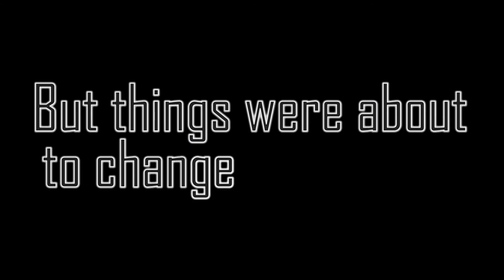DUIR Freshers' Reception and Farewell 2016 Promo 1 - Rise of S.I.R (Spirit of IR)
This is a Promo video for DUIR Freshers' Reception and Farewell 2016 made by 21st Century Diplomats.

Synopsis:

The Gutibuzzers of IR 1st Year were busy "Gutibazzing" in the class-room when they started to express their frustrations on why the the DUIR still hasn't organized a Freshers' Reception and it inadvertently summons S.I.R aka Spirit of IR.

Cast:

Iram as S.I.R aka Spirit of IR (69th Batch)

Sabrina (69th Batch)

Firoza (69th Batch)

Arif (69th Batch)

Mithila (69th Batch)

Production:

Director cum Cameraman - Dayal (69th Batch)

Editor - Shiblee (69th Batch)

Written by - Zisan (69th Batch), Sabrina (69th Batch) and Firoza (69th Batch)

NOTE

This Video is a property of Department of International Relations of University of Dhaka